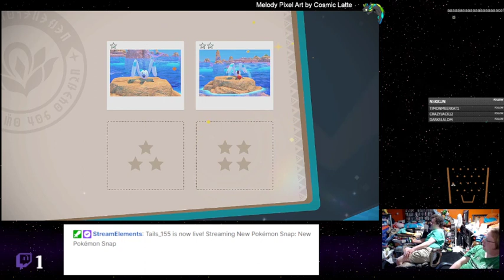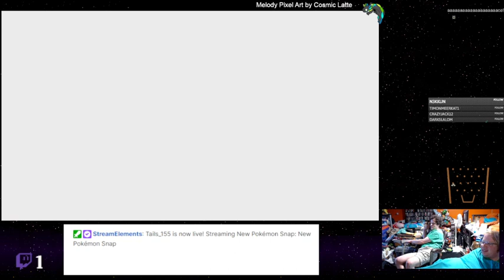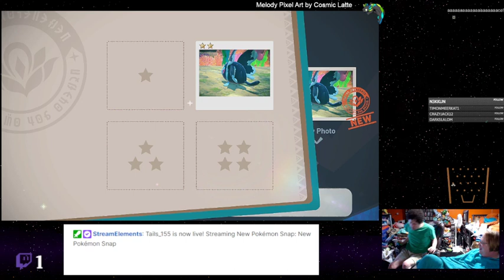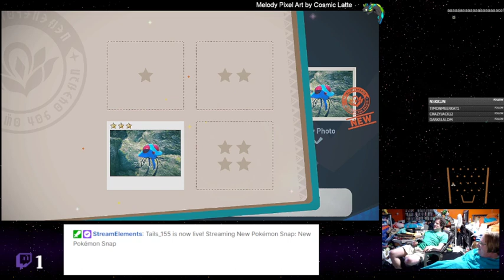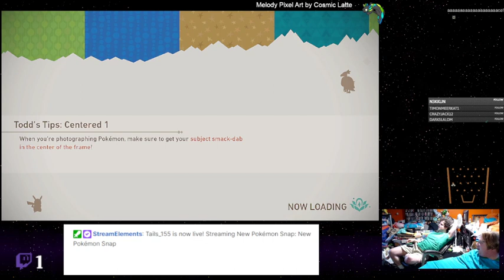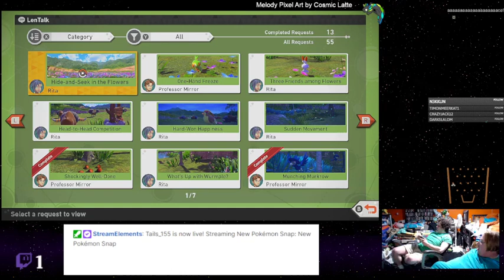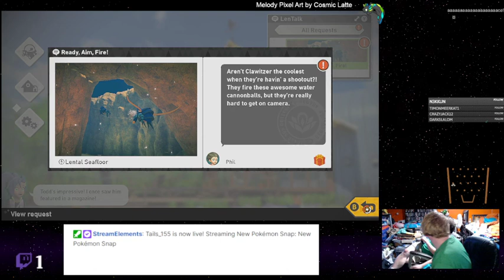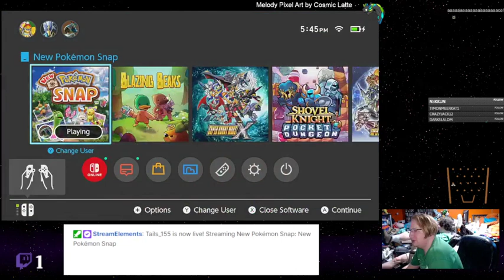New Pokémon Snap - 14 - Seventy Two Photo Limit